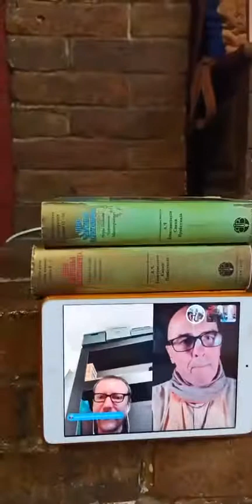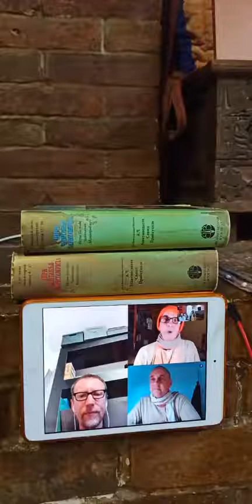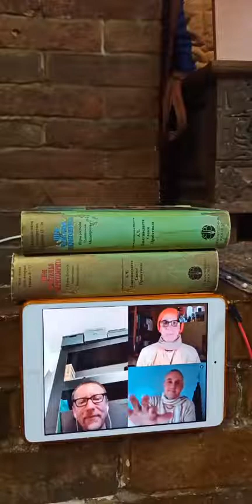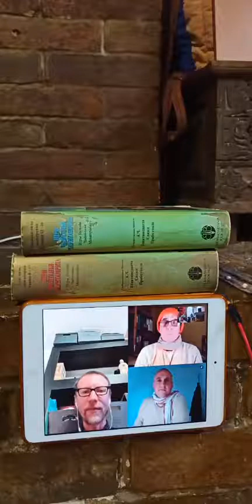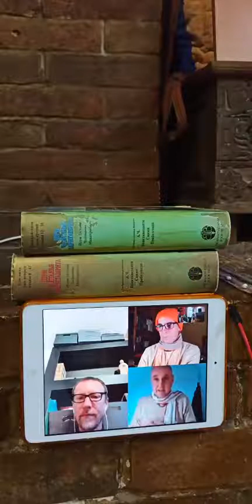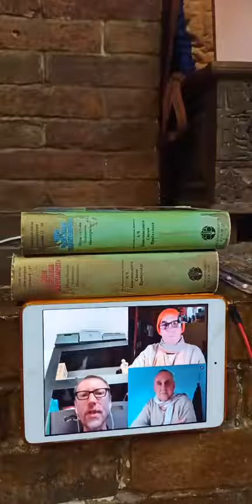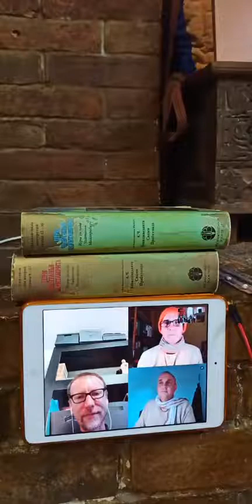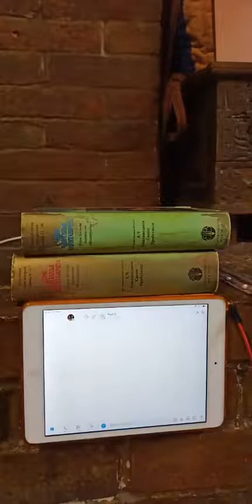2020.12.04 Прямой эфир со Шрилой Б.Р. Мадхусудан Махараджем и Кешаванандой Прабху